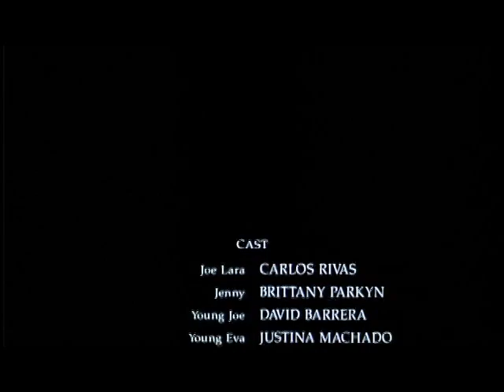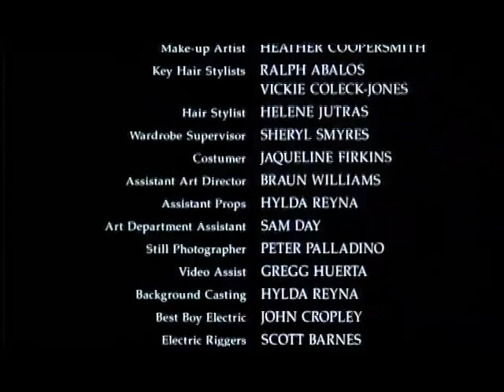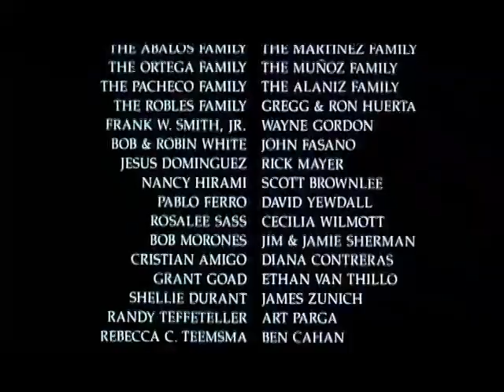Now and Again - Justina Machado - part 2/2